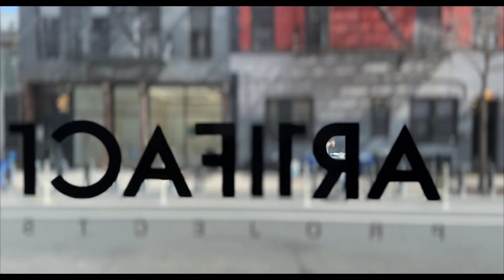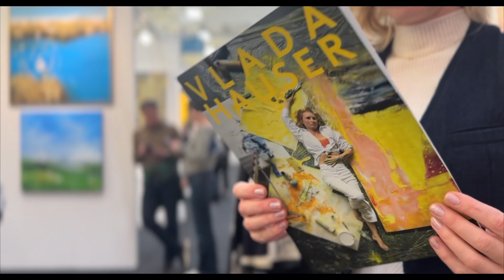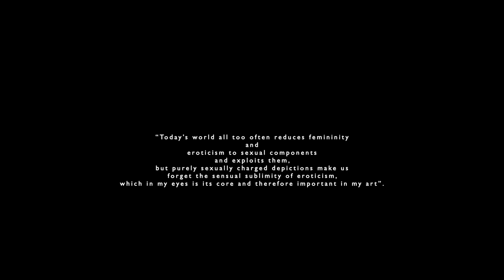New York! "Be Part of it!", a ART short film from Vlada Hauser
Be part of it – be part of New York! I traveled to New York with this vision and with many expectations. My art works were shipped over the ocean and I arrived in a city that is more than a city. This city really never sleeps.

As an artist, you want to discover new things – you want to discover the unknown – you want to feel energy.

I felt like I had arrived in New York. A city full of energy - a city full of desire for new things. A city full of dreams.

The art fair and my exhibition were fantastic. My gallery owner is a gallery owner with heart and mind. A gallery owner who feels and lives art. A gallery owner for whom art is not just business. I felt extremely well looked after.

Will I come again? No question - I will come back!  I want to feel the energy again - You can live your dreams in New York! I want that my dreams become true.

New York – see you soon!

I shot my film with my cell phone - many thanks: Wolffilms Academy